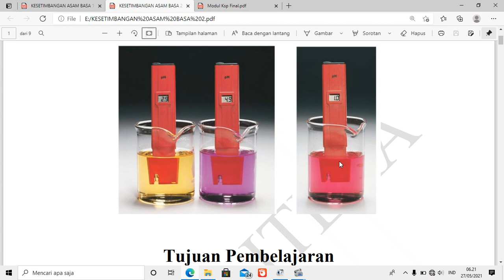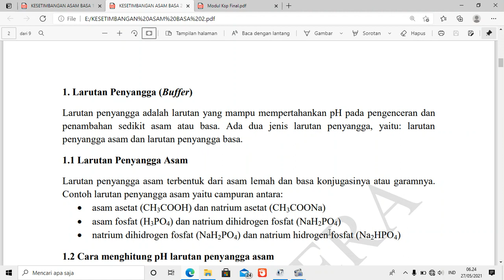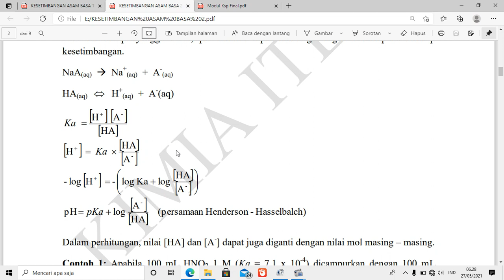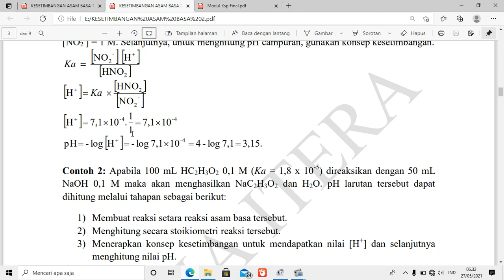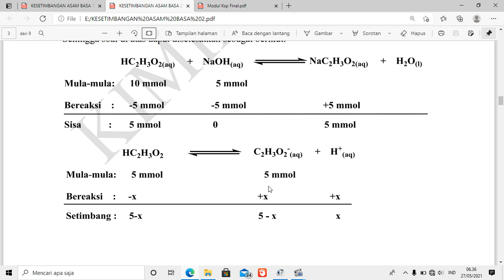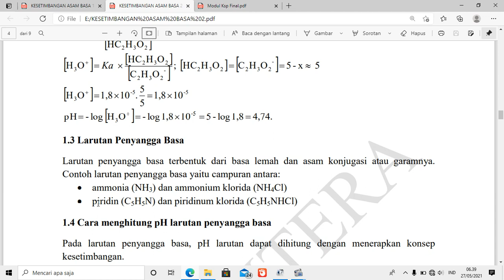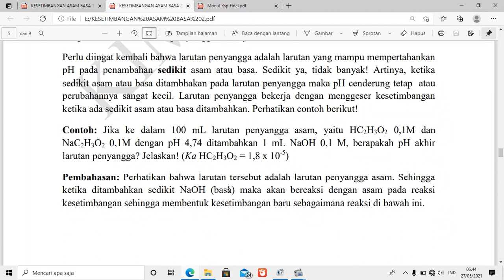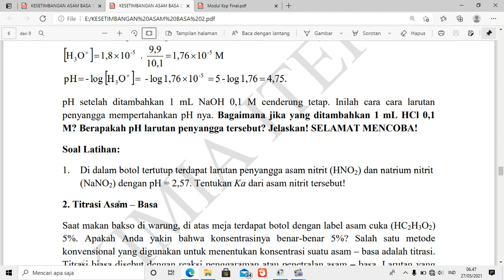Kesetimbangan asam basa 2 Buffer